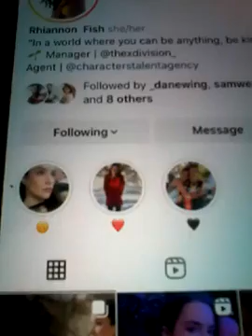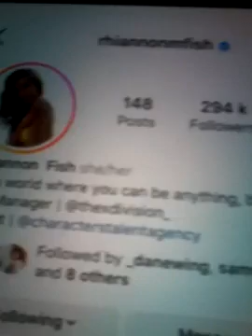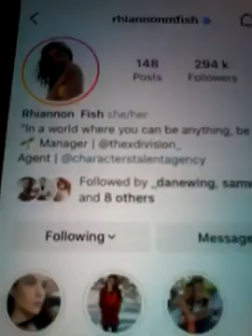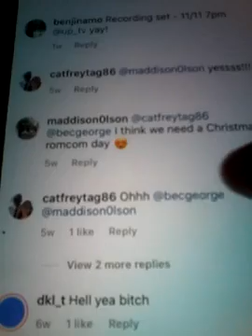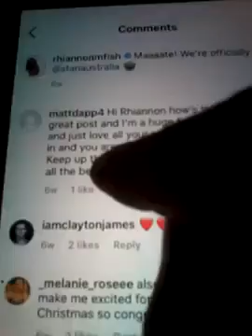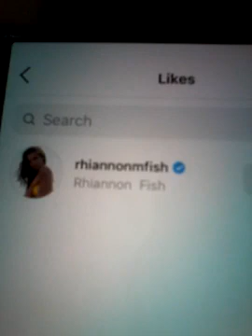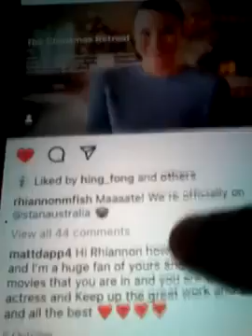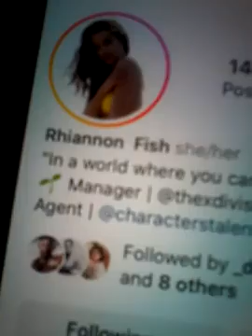@@2023 RHIANNONFISH ACTRESS MOVIE STAR AND ACTOR HOME AND AWAY AND LIKED MY COM NEW POST 2023 NEWEST